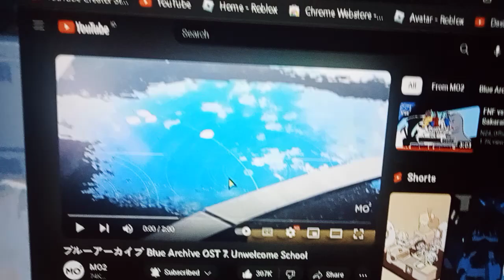Unwelcome School But IM Gonna Blue screen [Blue Archive]